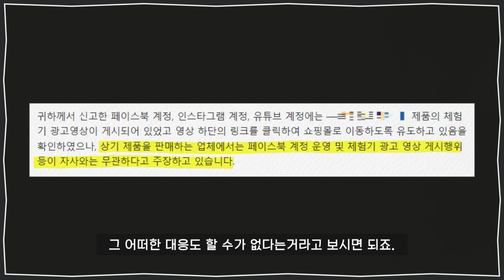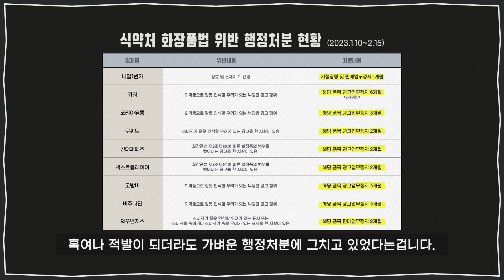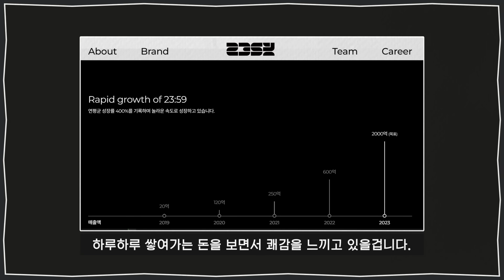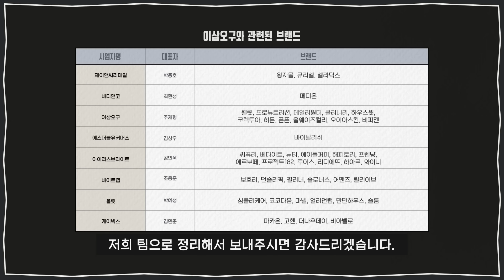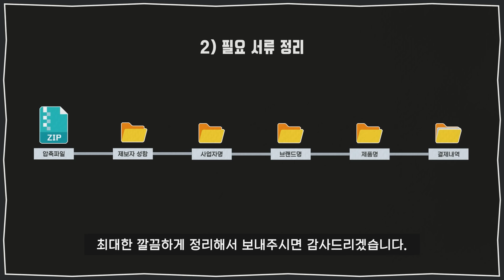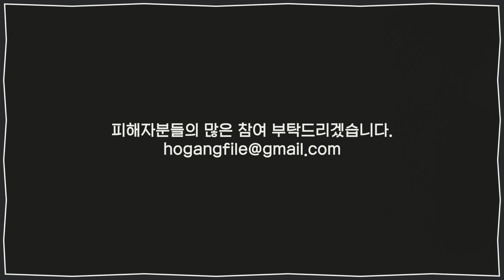전쟁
여러분들의 소중한 시간과 돈을 지켜드리는 채널 【호갱구조대】입니다.

00:00 허위광고가 없어질 수 없는 이유
02:18 단체소송
03:53 피해자 자료 정리방법
04:50 소송에 도움을 주실 변호사님들
05:03 시청자분들께

호갱구조대의 모든 자료는 '이승룡 변호사'의 자문을 받아 제작됩니다.